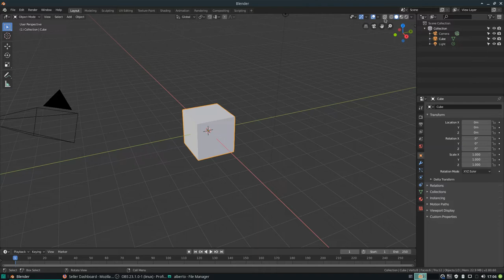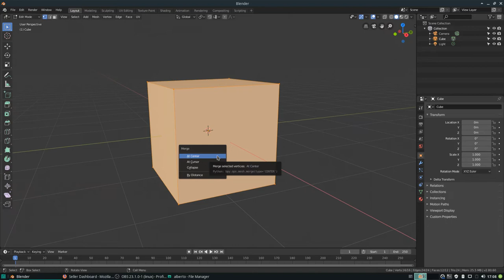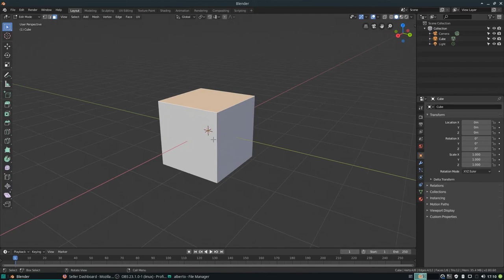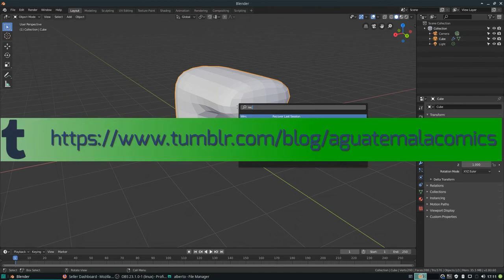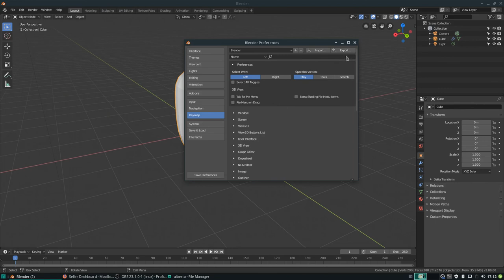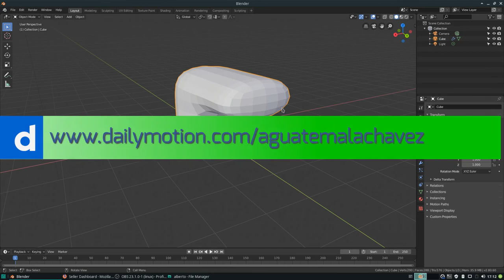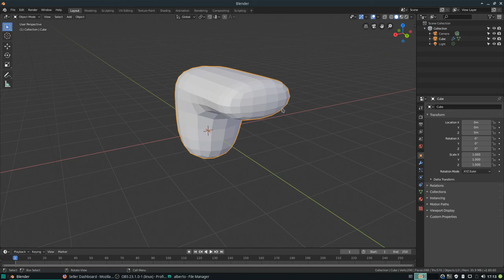Blender QuickTips: Introducción a Blender 2.8 Parte 5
En este vídeo hablamos sobre los cambios en la función "Remove Doubles" y el recálculo de normales.